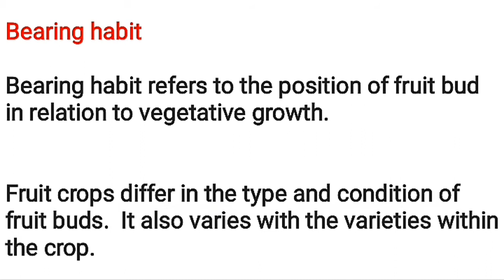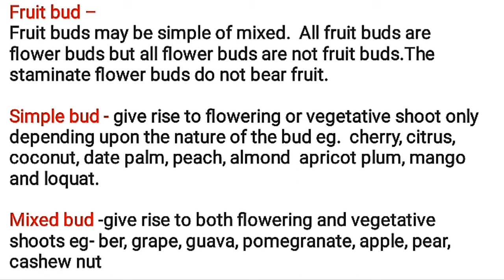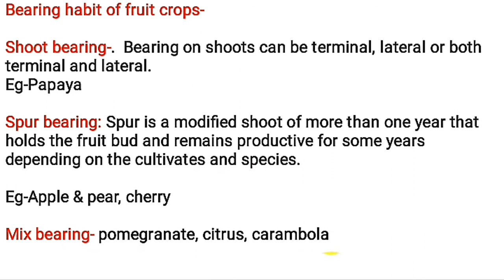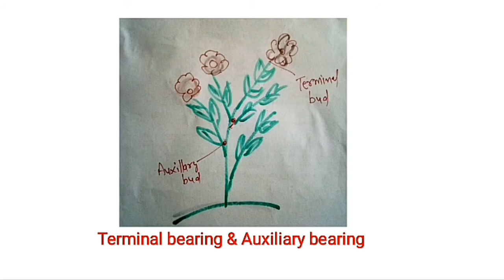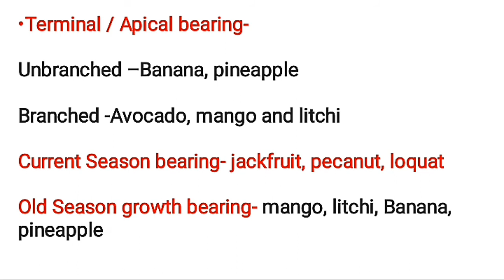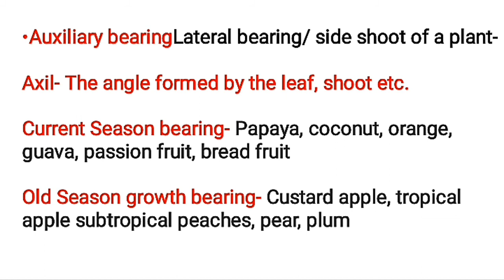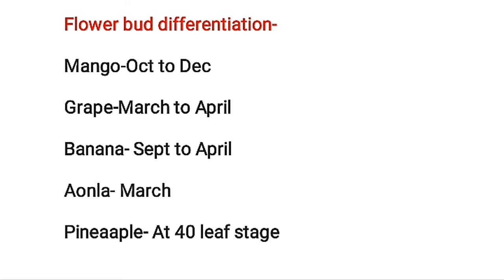Bearing habit in fruit crops#Types of fruit bud#Fruit bud differentiation